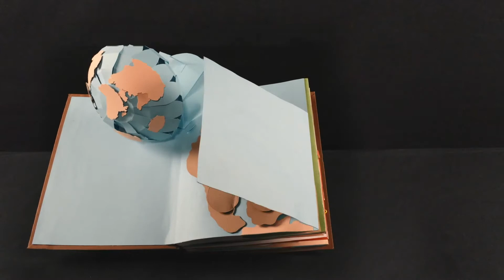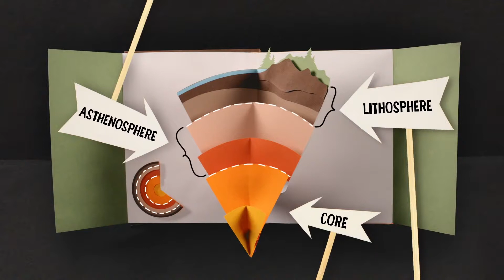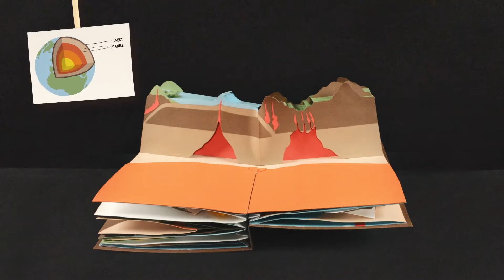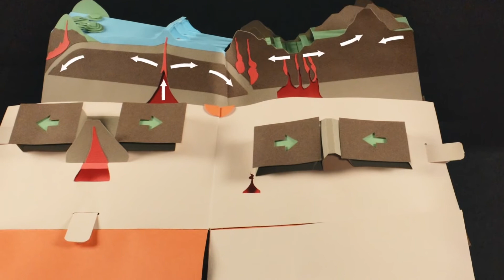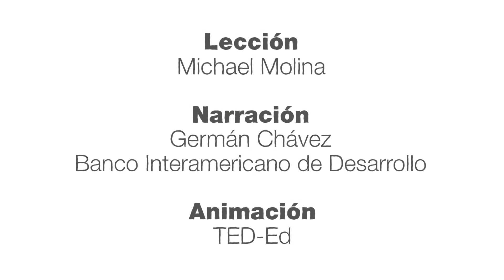El surgimiento de Pangea